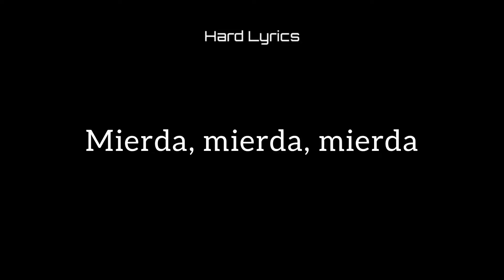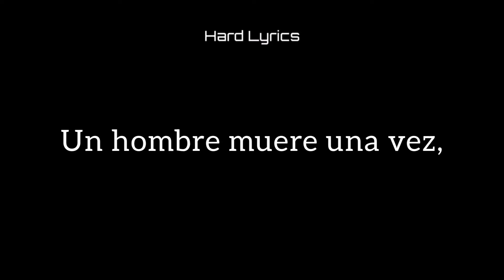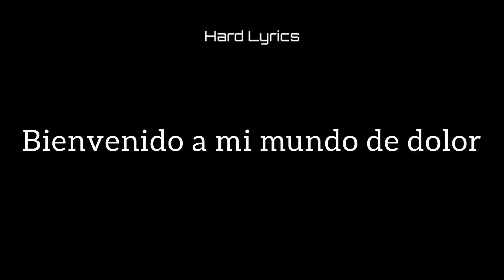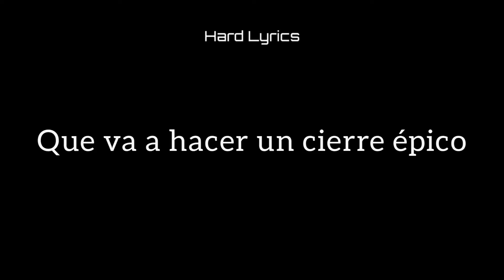🖤 Gracias por los 1,000 Sub 🖤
Agradezco a todas las personas que me están apoyando, gracias a usted este humilde canal llego a 1000 sub, gracias mil gracias, por los bellos comentarios que me hacían feliz día a día, las peticiones que siempre me hacen aunque no sea siempre la traducción que me pidan pero siempre los lleno de sorpresas con mis peticiones y roslitas que subo día a día. Mil sub que valen oro, Mil sub que valen una sonrisa en mi cara, Mil sub que valen el esfuerzo y dedicación que hago en los videos.

Mil Gracias a ti por siempre estar en este humilde canal

🖤 Hard Lyrics 🖤